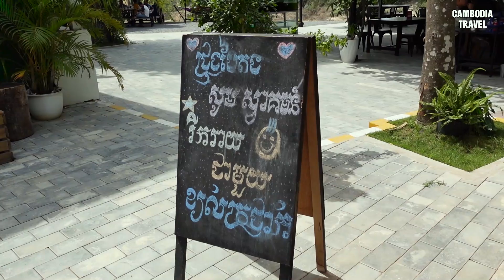Relaxing With Chrong Baitong Countryside In the Weekend 10km from Phnom Penh City